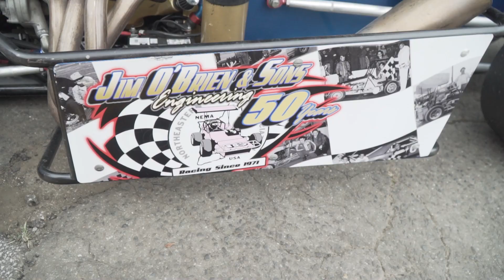The Tiger Car Has It's Best Run EVER! || New London Waterford Speedbowl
Matt and Ben have a great run in the #16 NEMA Midget, meanwhile things were going well for Dennis and Matt in the NEMA Lite car until the Gremlins returned for the feature...